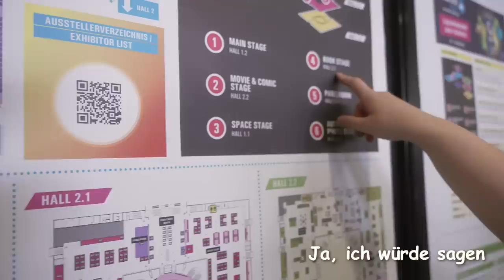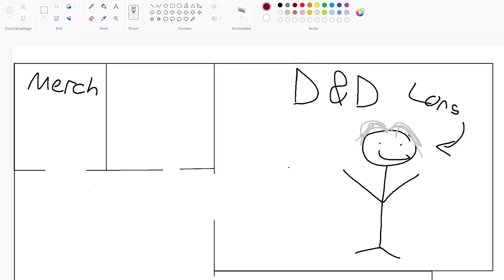Drecks Vlog, diese Mystery Box war der größte SCAM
►Zweitkanal:  @AnniDieEnte
►VODs Kanal:    @AnniTheDuckVODs

Hier ist nichts. Gar nichts...

oder vielleicht doch?